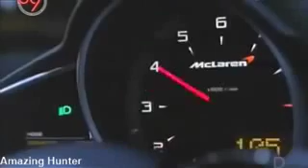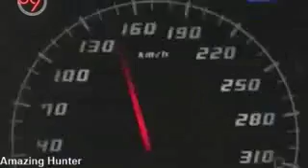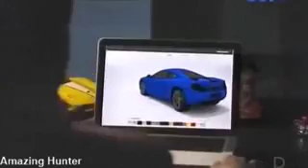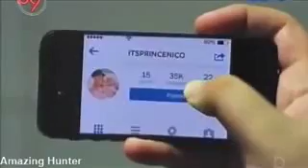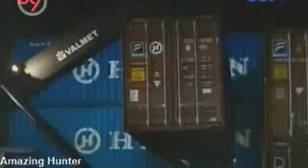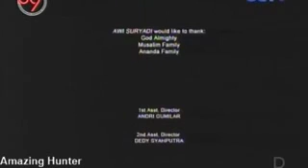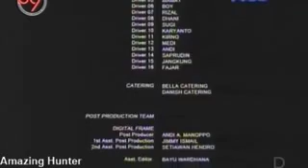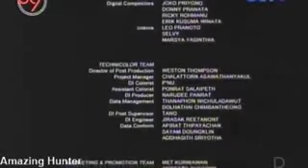Action at action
Cerita remaja